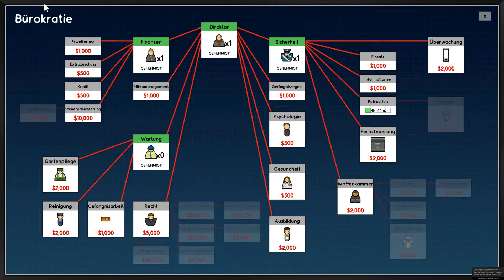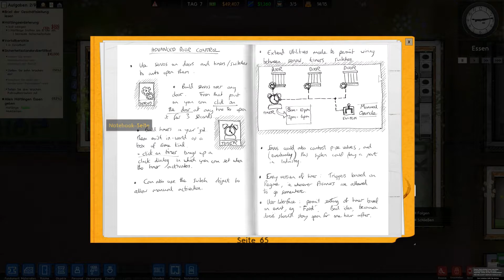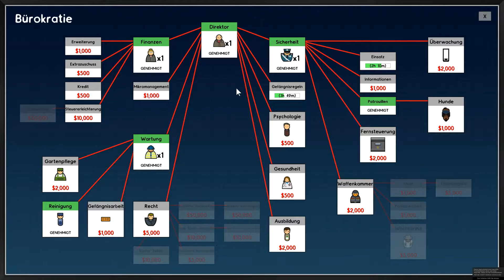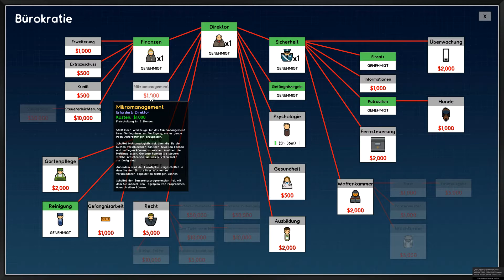Prision Architect #5 Die schönen Zusätze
Wir haben jetzt sehr viel Geld schon aber reicht das?? Nope es muss mehr werden. Aber das Geld muss auch ausgegeben werden. Aber wie?
Viel Spaß dabei wünscht euch euere Clan of the White Tiger Community.

▬▬▬▬ Teamspeak3

                      ts63.nitrado.net:10900

▬▬▬▬ LIVESTREAM